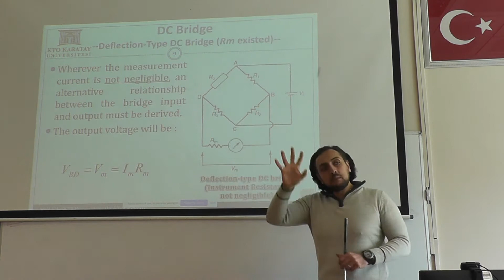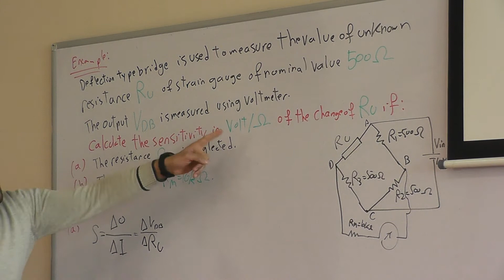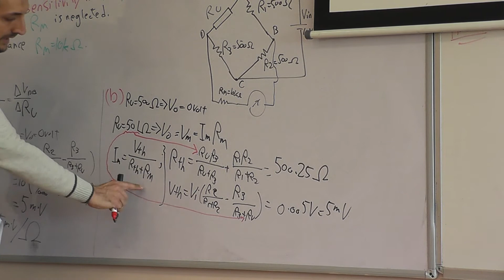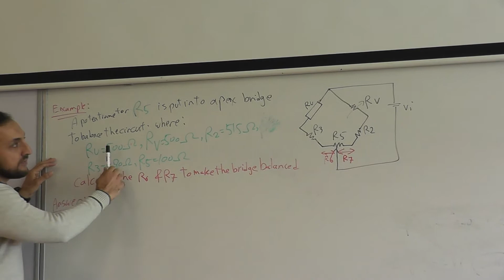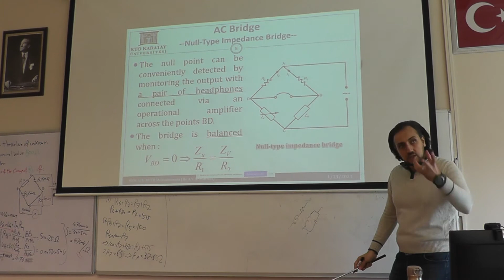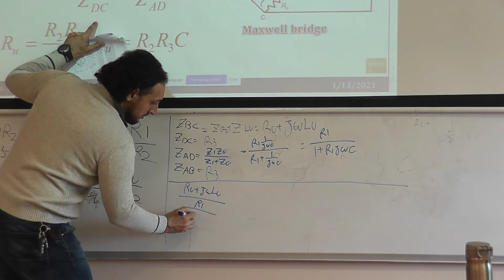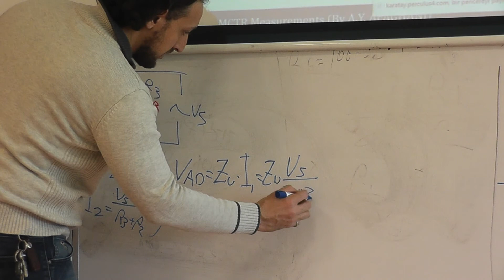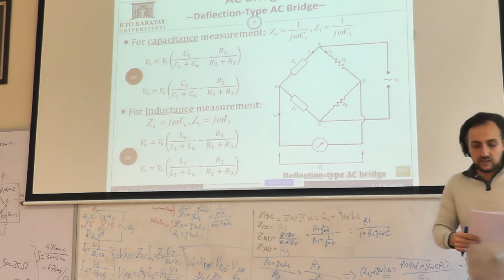MEM324-Lecture10: "Variable Conversion Elements (2)", KTO-Mechatronics Measurement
In this lecture:
1-Null-type AC bridge (Maxwell bridge).
2-Deflection-type AC bridge.

(Course Instructor: Dr. Ahmad Yasser AFAGHANI)